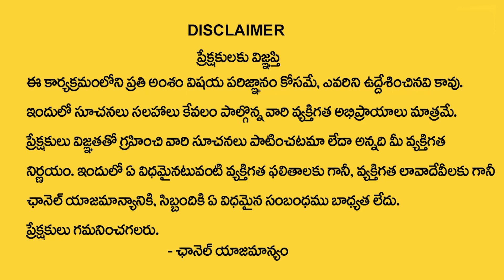8,17,26 Date Of Birth Lucky Numbers | Dr Kiran Nehru Numerology | SumanTV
Watch►8,17,26 Date Of Birth Lucky Numbers | Dr Kiran Nehru Numerology | SumanTV